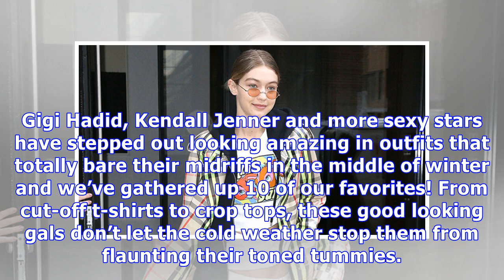10 Stars Slaying In Midriffs In The Middle Of Winter — Pics